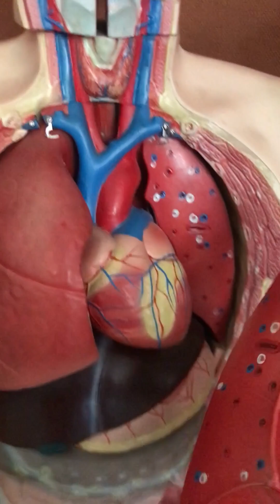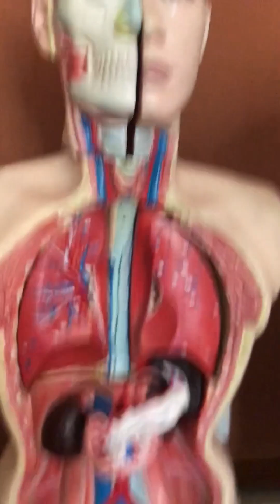What are the Main Organs in our Human Body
In this short video, we take a quick look at the main organs located in the trunk of the human body! 🧠❤️🫁 The model will superficially point out and name key organs like the heart, lungs, stomach, liver, and intestines. Perfect for students, curious minds, or anyone looking for a simple anatomy refresher!

🔹 Organs covered: Heart, Lungs, Liver, Stomach, Intestines, Kidneys
🔹 Great for: Biology students, health enthusiasts, quick learning